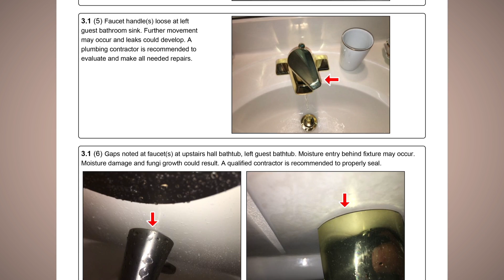What is a home inspection?